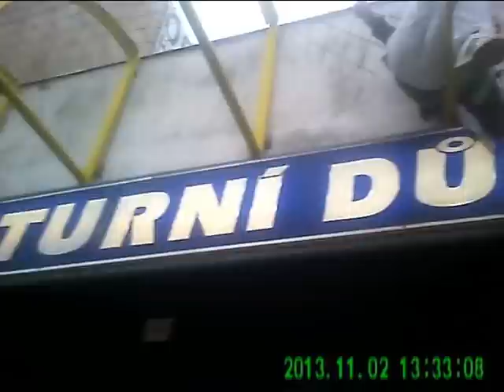Záchrana opilce KD Krystal